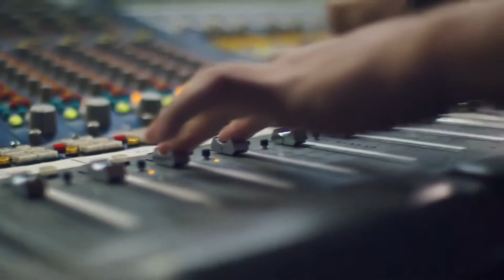Candyman Zedd And Aloe Blacc cover Sammy Davis Jr by jimmy cat Mix